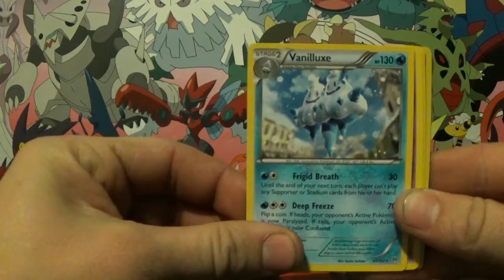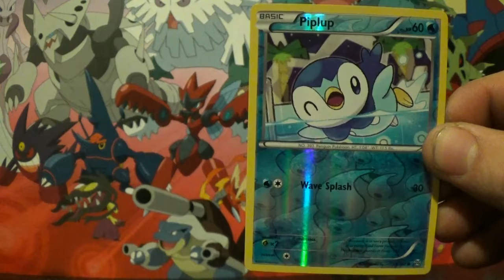Pokemon Break Through Booster Pack Opening